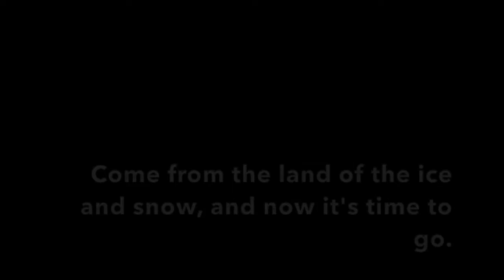Double Dash Outtakes/Blooper Reel #1